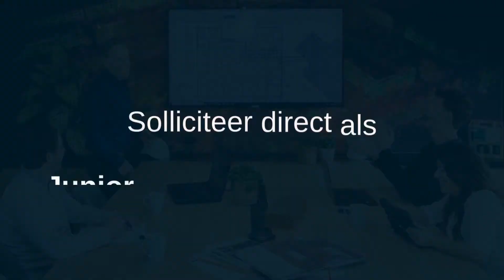Vacature junior Bouwkundig Adviseur - PH Bouwadvies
Heb jij de opleiding Bouwkunde afgerond en wil je jezelf ontwikkelen tot volwaardig Bouwkundig adviseur? Lijkt het je leuk om werkervaring op te doen in o.a. bouwbesluit toetsingen, 3D daglicht simulaties maken en BIM modelleren? En werk je graag op een toffe werkplek met leuke collega’s? Dan is deze uitdaging bij PH Group écht iets voor jou!